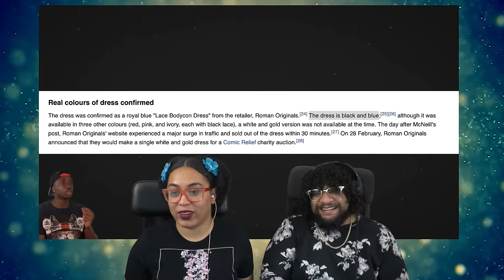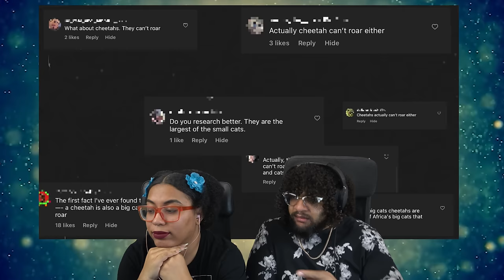The Ridiculously Complicated World Of Cats: Casual Geographic REACTION